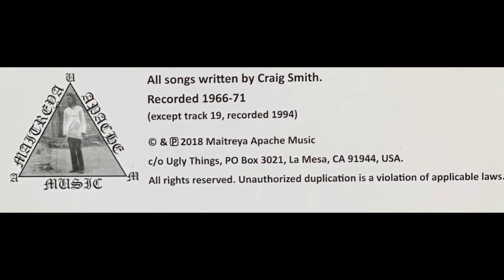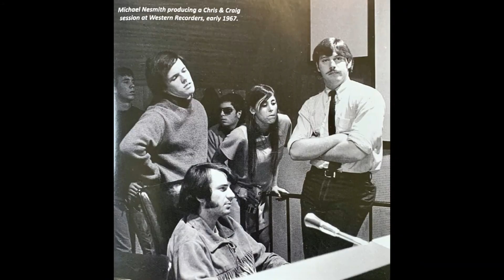Craig Smith - Waves (USA, 1994)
CD: "Craig Smith - Love Is Our Existence"
Maitreya Apache Music MAM-201
All songs written by Craig Smith 1966-71 except "Waves" from 1994
Bonus track from CD edition
Released 2018